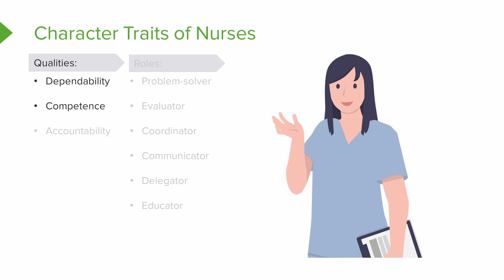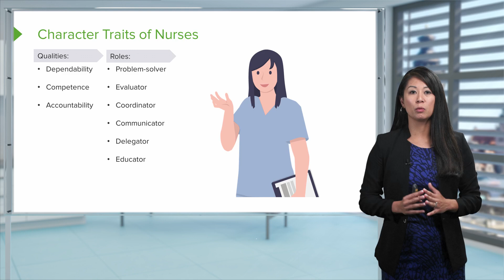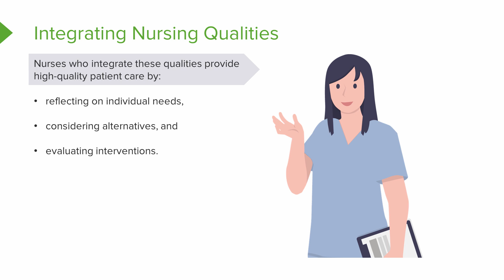Personality Traits of Nurses – Fundamentals of Nursing | Lecturio Nursing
In this video “Personality Traits of Nurses” you will learn about:
► the character traits of the professional nurse
► 3 ways nurses can provide high-quality patient care

This video is part of the Lecturio course “Fundamentals of Nursing: Management of Care” ► WATCH the complete course

► THE PROF: Samantha Rhea MSN, RN has been a nurse since 2008 and a nursing faculty since 2012. She has been recognized for clinical excellence as an interventional cardiology nurse and also lead a Joint Commission Accredited Stroke Center. Ms. Rhea is an award-winning expert in clinical teaching and continues to maintain a current clinical practice and teach at a University nursing program.

► LECTURIO is your smart tutor for nursing school: Learn the toughest NCLEX® topics with high-yield video lectures, integrated quiz questions, and more. Register now to study anytime and anywhere you want